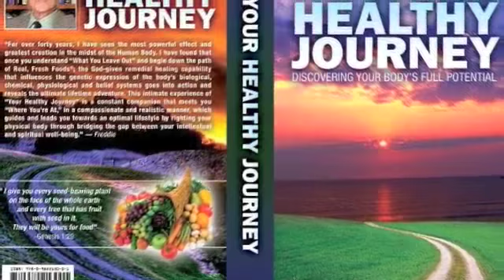50 Year Raw Vegan Doctor talks About about Cacao/Raw Chocolate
Dr. Fred Bisci talks about his experience with raw chocolate and also shares about the negative effects of cacao.